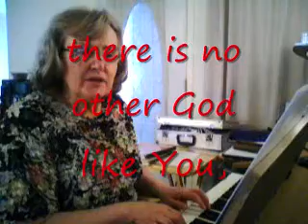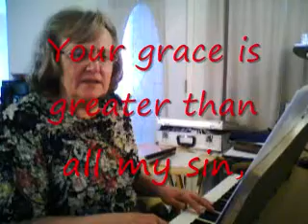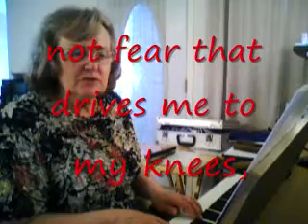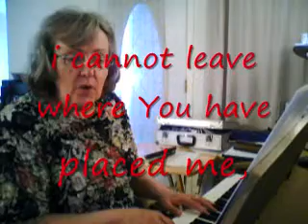I KNOW YOU LOVE ME JESUS MY LORD with lyrics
i know Jesus loves me ... He laid down His life on Calvary to wash my sins away ... i will not release the hem of His garment to walk this path alone ... i will praise Him, and give Him glory, and trust Him with all my life...Jesus is the Rock i lean upon.  original song by elaine gordon ITL 583